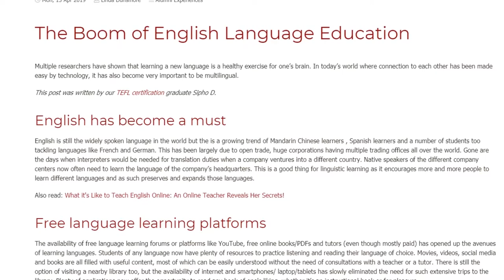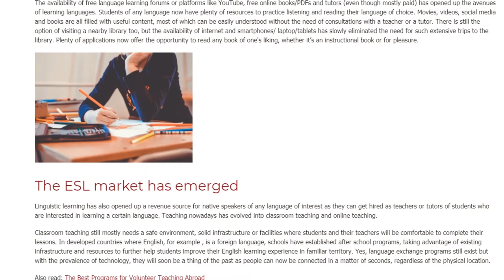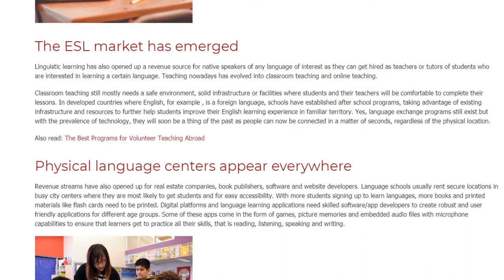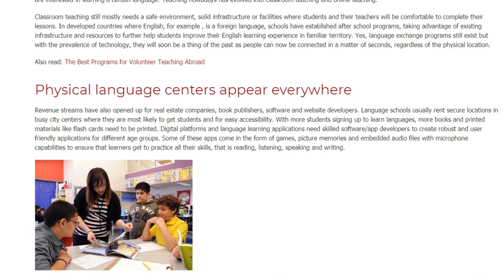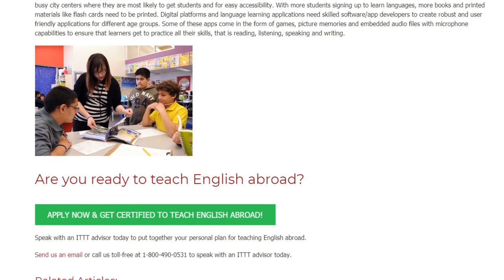The Boom of English Language Education | ITTT TEFL BLOG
Multiple researchers have shown that learning a new language is a healthy exercise for one’s brain. In today’s world where connection to each other has been made easy by technology, it has also become very important to be multilingual.